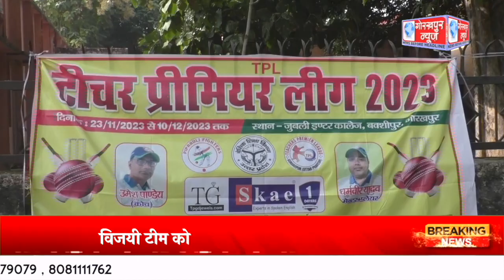राजकीय जुबिली इंटर कॉलेज के ग्राउंड पर टीचर प्रीमियर लीग प्रतियोगिता का हुआ शुभारंभ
राजकीय जुबिली इंटर कॉलेज के ग्राउंड पर टीचर प्रीमियर लीग प्रतियोगिता का हुआ शुभारंभ,22 ब्लाक के टीचर ले रहे है भाग,विजयी टीम को किया जायेगा सम्मानित